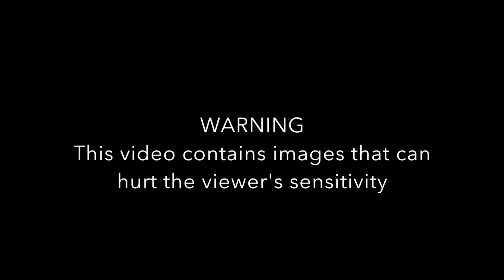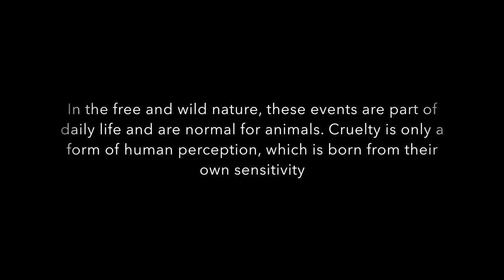Stork catches Sparrow and eats it alive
In nature, cruelty is the order of the day, at least from human perception, since most of these events are normal among wild animals. This may well be the case that we can see in this short documentary, in which a stork captures a sparrow with which it lived in its nest and swallows it practically alive.